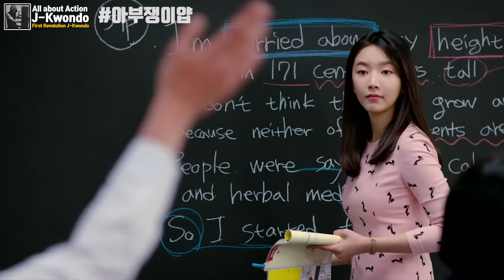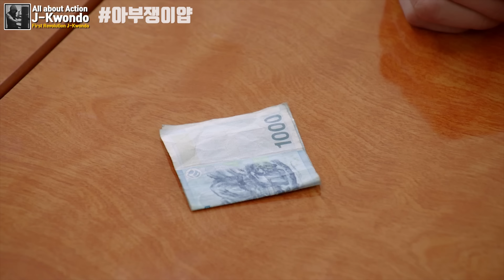[영화리뷰/결말포함] 조폭생활을 청산하고 학교에 들어간 형님에게 대드는 일진들의 최후, 웹툰을 원작으로한 웹무비 《아부쟁이 얍》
안녕하세요 액션채널에 무술감독 제이퀀도입니다.
사고뭉치 학생들만 모인다는 풍랑고, 복싱이 주무기인 일진이었지만
나이많은 일진들을 상대하기엔 버거운 박건과 조폭생활을 청산한
태산형님은 졸업을 무사히 마칠 수 있을련지...